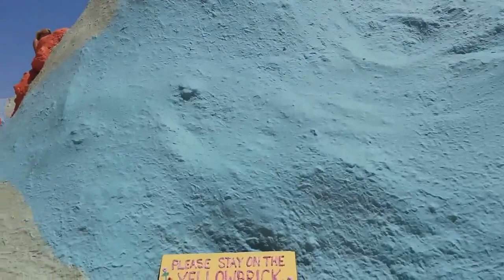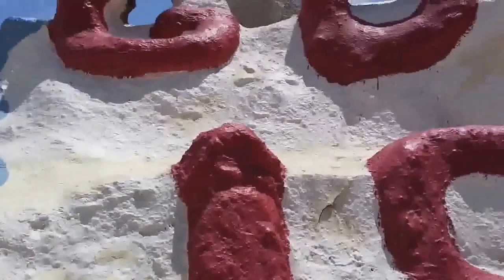140729 Salvation Mountain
A tour of Salvation Mountain, in Niland, CA, near the Salton Sea.